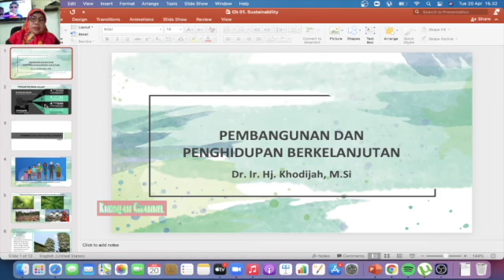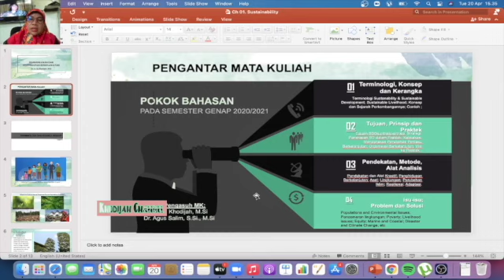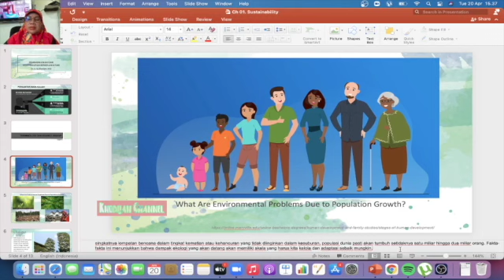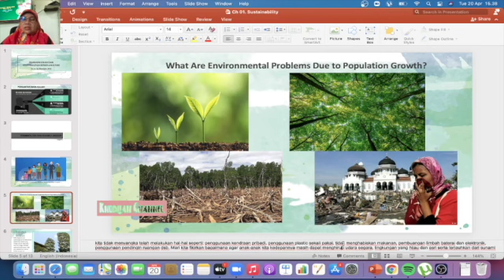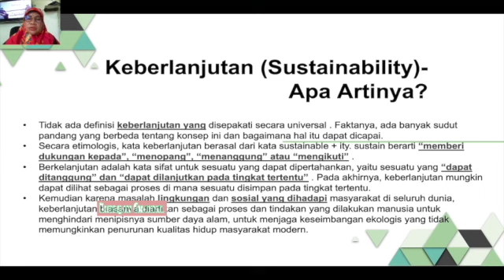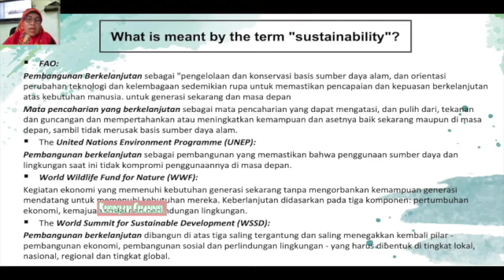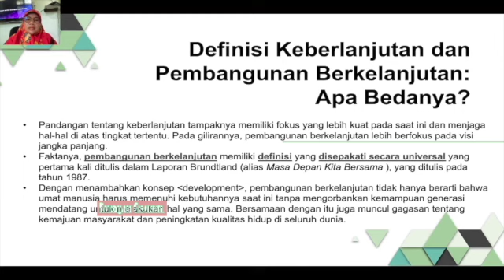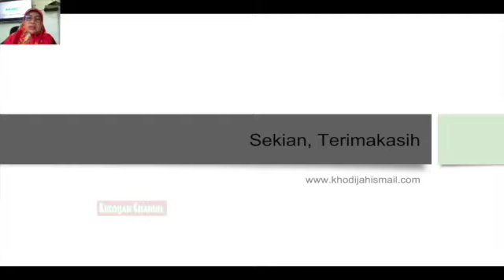Terminologi Keberlanjutan (Sustainability Terminology)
Materi tentang terminologi keberlanjutan (sustainability) ini merupakan materi mata kuliah Pembangunan dan Penghidupan Berkelanjutan, pada prodi Magister Ilmu Lingkungan Universitas Maritim Raja Ali Haji, Tanjungpinang. Pada chapter 01 ini merupakan materi pengantar mata kuliah untuk perkuliahan selama satu semester (16 kali pertemuan).